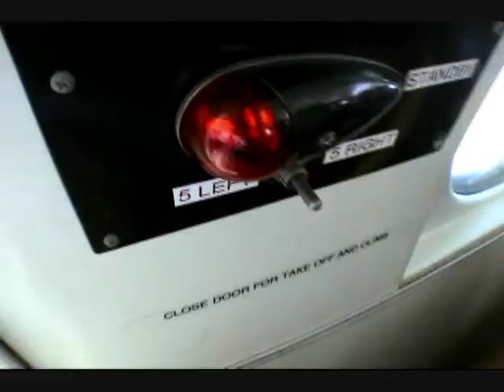Skydive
Skydiving at NASA JFK Space Center, Florida!  미국 플로리다주의 NASA 케네디 우주 항공 센터에서의 스카이 다이빙